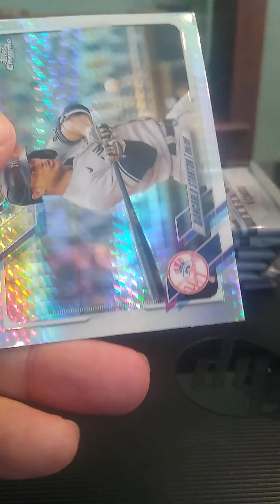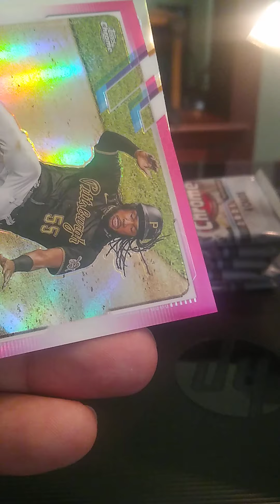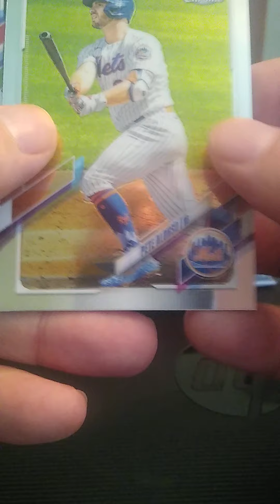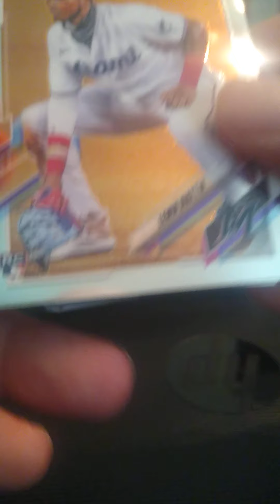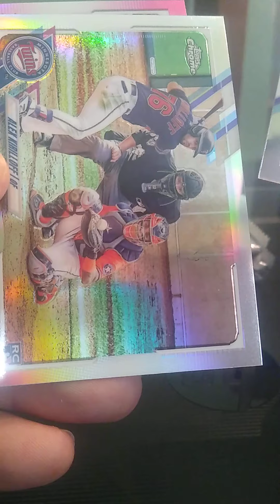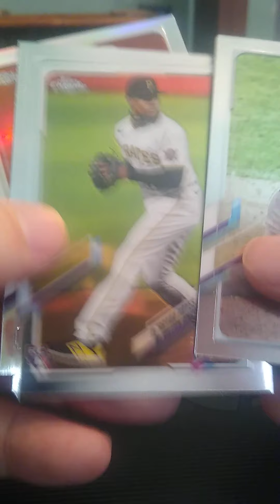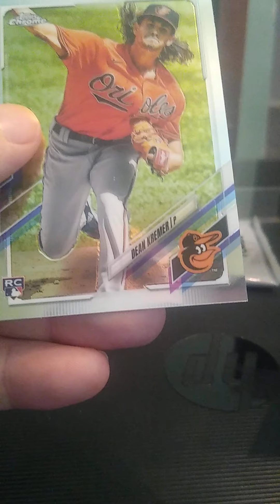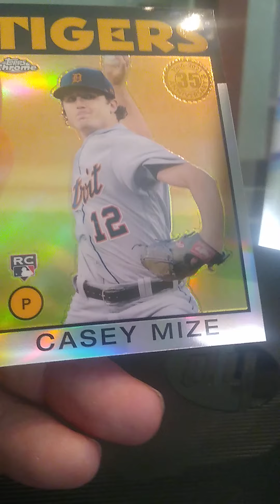Ripping Another 2021 Topps Chrome Baseball Blaster #2 of 5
baseball cards panini Topps Topps Chrome  refractor pink refractor sepia refractor